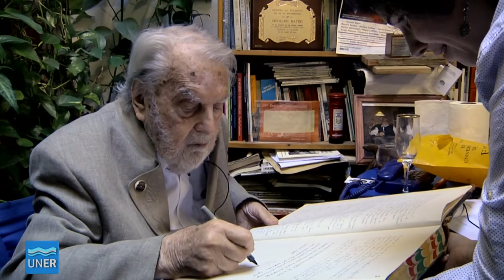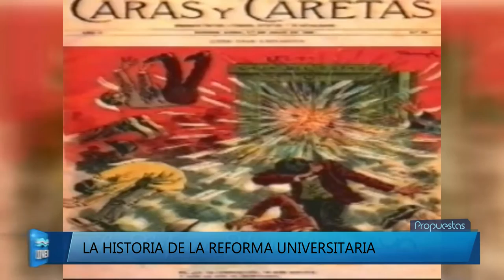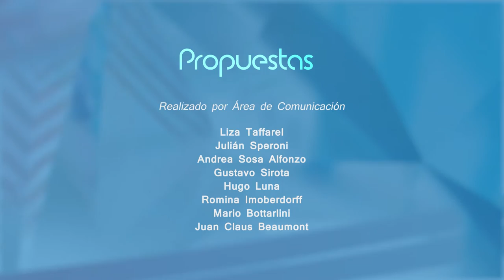Propuestas 17 2016 - La Reforma Universitaria